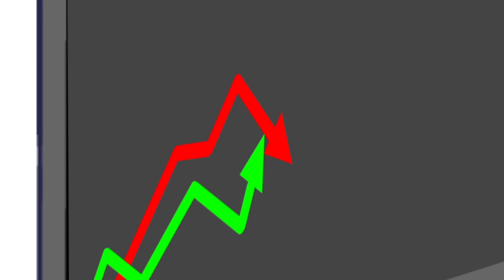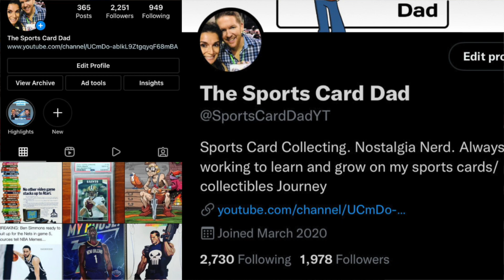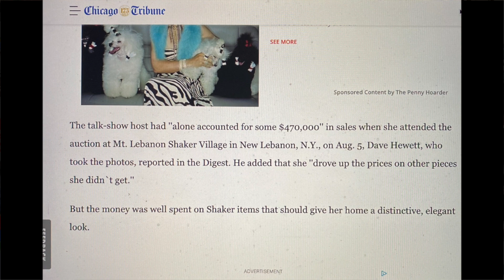WHALES Control the Sports Card Collectibles Market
In this sports card collectibles market video, I talk about the presence of 'whales' in the sports card space, and their effect on card prices.